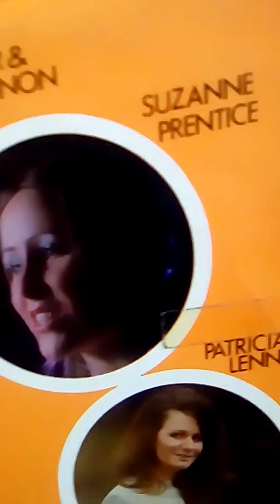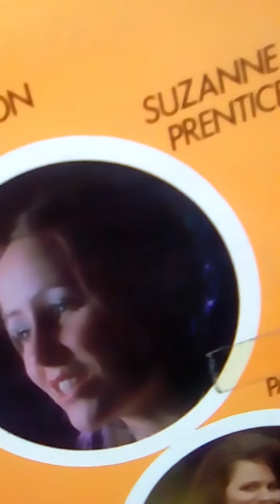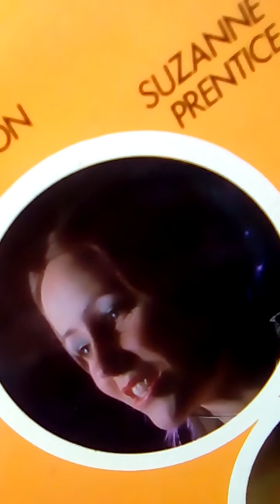Teddy Bear Song, Suzanne Prentice, New Zealand, Uploaded 10/10/18